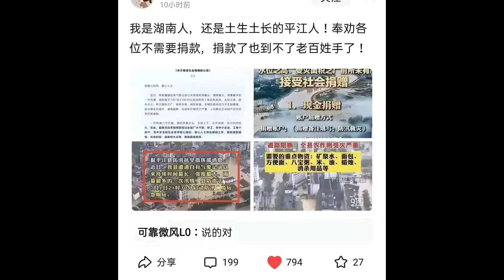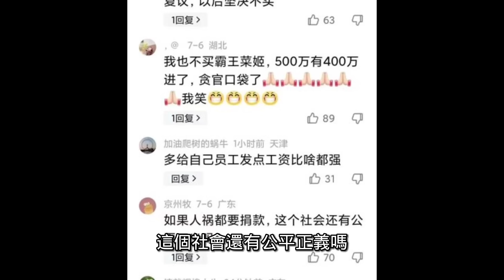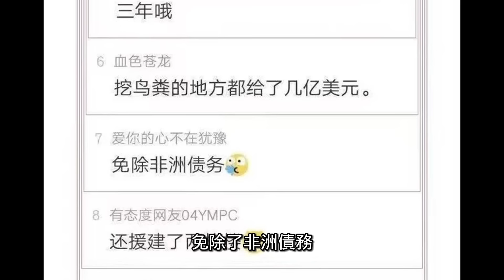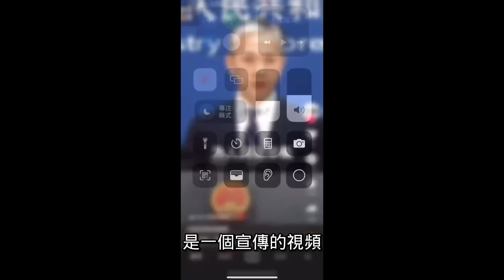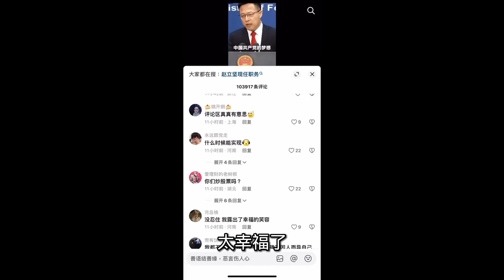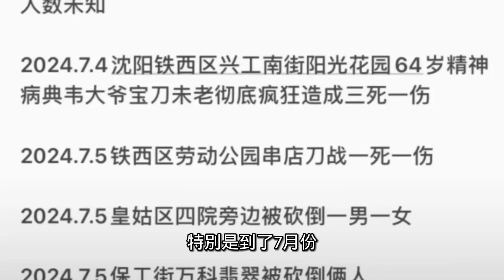南方水災釀人禍，洞庭湖決堤，民間拒援助！東北沈陽治安急速惡化！外交部大翻車，中國人工智能變智障，這屆人民不好騙了！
南方水災釀人禍，洞庭湖 決堤，民間拒援助！沈陽 治安急速惡化！外交部 大翻車，中國#人工智能 變智障，這屆人民不好騙了！【公子時評 公子沈 第期】